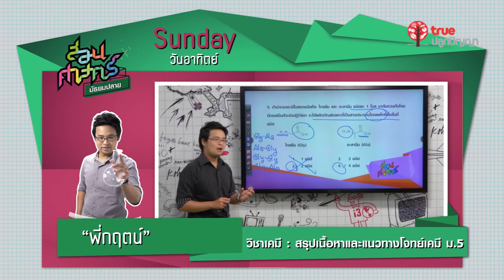Promo สอนศาสตร์ ม.ปลาย : 30 – 01 May 2016